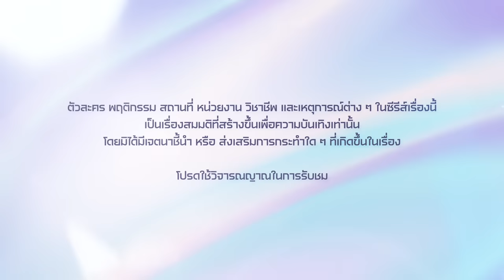[Eng Sub] Faceless Love รักไม่รู้หน้า | EP.2 [1/4]